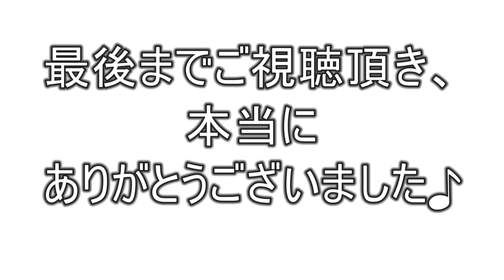新サクラ大戦帝劇宣伝部通信を見ながらライブ配信11/20放送！【予告】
本日は、『新サクラ大戦帝劇宣伝部通信を見ながらライブ配信11/20放送！【予告】』
と題しました動画をお送り致します。

今度の木曜日11/20の20：00から、新サクラ大戦の帝劇宣伝部通信がSEGAさんから放送されます。
その映像を私まぐが見ている様子をライブ配信でお送りして、皆さんとわいわい騒ぎたいというのが目的です♪

当初の予定では私が放送する映像の中に宣伝部通信の映像を取り込んで、同じ画面の片隅に私自身の映像をはめ込もうと思っていたのですが、
という事で、やり方を考えました。

動画の中でもご説明しているのですが、SEGAさんが放送している映像が映る窓とは別に私の方の窓を立ち上げていただいて、
そして「2つの窓」で同時に見ていただく、というやり方です。

私の方に来ていただける人数とSEGAさんの方の人数とでは比べ物にならないぐらいSEGAさんの方が多いわけですが、
それでも自分の方に来ていただけた分の視聴回数がSEGAさんの方からほんのわずかでも減ってしまう、という事につながりますので、
大変お手数をおかけしてしまいますが、どうぞご理解いただきたく思います。

それでは『新サクラ大戦帝劇宣伝部通信を見ながらライブ配信11/20放送！【予告】』

✅SNS（Twitter）
【まぐちゃんねる第一形態】

✅サクラ大戦シリーズ スタッフ
・原案／鈴野十浪（ジュール・ヴェルヌの捩り）
・脚本／あかほりさとる
・キャラクター原案／藤島康介
・キャラクターデザイン／松原秀典

✅サクラ大戦シリーズ声の出演
■帝国華撃団
・大神一郎／陶山章央
・マリア・タチバナ／高乃麗
・桐島カンナ／田中真弓
・イリス・シャトーブリアン＝アイリス／西原久美子
・李香蘭／渕崎ゆり子
・真宮寺さくら≒夜叉／横山智佐
・ソレッタ・織姫／岡本麻弥
・レニ・ミルヒシュトラーセ／伊倉一恵

■巴里華撃団
・エリカ・フォンティーヌ／日髙のり子
・グリシーヌ・ブルーメール／島津冴子
・コクリコ／小桜エツコ
・ロベリア・カルリーニ／井上喜久子
・北大路花火／鷹森淑乃
・グラン・マ／相沢恵子
・メル・レゾン／小島幸子
・シー・カプリス／かないみか
・迫水典通／中丸新将
・ジャン・レオ／斎藤志郎

■紐育華撃団
・大河新次郎／菅沼久義
・ラチェット・アルタイル／久野綾希子
・ジェミニ・サンライズ／小林沙苗
・サジータ・ワインバーグ／皆川純子
・リカリッタ・アリエス／齋藤彩夏
・ダイアナ・カプリス／松谷彼哉
・九条昴／園崎未恵
・マイケル・サニーサイド／内田直哉
・プラム・スパニエル／麻生かほ里
・吉野杏里／本名陽子
・王行智／後藤哲夫

✅サクラ大戦シリーズ 主題歌
■サクラ大戦
・OP『檄！帝国華撃団』
作詞／広井王子
作曲／田中公平
歌唱／横山智佐＆帝国歌劇団・花組

・ED『花咲く乙女』
作詞／広井王子
作曲／田中公平
編曲／田中公平
歌唱／帝国歌劇団・花組

■サクラ大戦２～君、死にたもうことなかれ～
・OP『檄!帝国華撃団（改）』
作詞／広井王子
歌唱／横山智佐、富沢美智恵、高乃麗＆帝国歌劇団・花組

・ED『夢のつづき』
作詞／広井王子
作曲／田中公平
編曲／根岸貴幸

■サクラ大戦３～巴里は燃えているか～
・OP『御旗のもとに』
作詞／広井王子
作曲／田中公平
編曲／根岸貴幸
歌唱／巴里歌劇団・花組

・OP2『檄!帝国華撃団III』
作詞／広井王子
作曲／田中公平
編曲／根岸貴幸

・ED『未来（ボヤージュ）』
作詞／広井王子

■サクラ大戦４～恋せよ乙女～
・OP『檄!帝～最終章（フィナーレ）～』
作詞／広井王子
作曲／田中公平
編曲／根岸貴幸
歌唱／大神一郎＆大神華撃団・花組

・ED『君よ花よ』
作詞／広井王子
作曲／田中公平
編曲／岸村正実、浜口史郎

■サクラ大戦Ⅴ～さらば愛しき人よ～
・OP『地上の戦士』
作詞／広井王子
作曲／田中公平
歌唱／紐育華撃団・星組

・ED『Kiss me sweet』
作詞／広井王子

・挿入歌『ここはパラダイス』
作詞／広井王子
作曲／田中公平
編曲／根岸貴幸
歌唱／マイケル・サニーサイド、プラム・スパニエル、吉野杏里

✅新サクラ大戦 スタッフ
・メインキャラクターデザイン／久保帯人
・ゲストキャラクターデザイン／堀口悠紀子、BUNBUN、島田フミカネ、いとうのいぢ、副島成記、杉森建
・ストーリー構成／イシイジロウ
・脚本／鈴木貴昭
・キャラクタービジュアル設定／工藤昌史
・メインメカニックデザイン／明貴美加
・CGスーパーバイザー／今義和
・製作総指揮／里見治紀

✅新サクラ大戦 声の出演
・竜胆カオル／石川由依
・大葉こまち／白石涼子
・司馬令士／杉田智和
・西城いつき／吉岡茉祐
・本郷ひろみ／照井春佳
・天宮ひなた／國府田マリ子
・天宮鉄幹／速水奨
・望月八丹斎／佐藤正治
・村雨白秋／沢城みゆき
・ヤン・シャオロン／梅原裕一郎
・ホワン・ユイ／上坂すみれ
・アーサー／島﨑信長
・ランスロット／沼倉愛美
・エリス／水樹奈々
・マルガレーテ／釘宮理恵
・プレジデントＧ／置鮎龍太郎
・幻庵葬徹／置鮎龍太郎
・朧／岸尾だいすけ
・夜叉／横山智佐
・真宮寺さくら／横山智佐

✅主題歌
・OP『檄！帝国華撃団（新章）』
作詞／広井王子
作曲／田中公平
編曲／根岸貴幸
歌唱／帝国歌劇団・新花組

・ED『新たなる』
作詞／イシイジロウ
作曲／田中公平
編曲／根岸貴幸
歌唱／歌唱／帝国歌劇団・新花組＆上海歌劇団＆倫敦華撃団＆伯林歌劇団

✅舞台新サクラ大戦 the Stage スタッフ
・原作／「新サクラ大戦（株式会社セガ）」
・シリーズ原作／広井王子
・音楽／田中公平
・演出、脚本／伊藤マサミ
・美術／乘峯雅寛
・技術監督／寅川英司
・舞台監督／佐光望
・照明／斉藤嘉和、大波多秀起
・音響／前田規寛（ロア）
・映像／川崎貴司
・衣裳／八重樫伸登
・ヘアメイク／木村美和子
・歌唱指導／鎮守めぐみ
・音楽制作／當眞一
・振付／小沢いくみ（avex proworks）
・芝居パート振付／山田せいら
・殺陣指導／芹澤良
・小道具／平野雅史
・宣伝美術／五島英一
・演出助手／高島大輝
・制作／Office ENDLESS

✅新サクラ大戦 the Stage 出演者
・天宮さくら／関根優那
・東雲初穂／高橋りな
・望月あざみ／寒竹優衣
・アナスタシア・パルマ／平湯樹里
・クラリス／沖なつ芽
・ヤン・シャオロン／本条万里子
・ホワン・ユイ／西田ひらり
・アーサー／楓
・ランスロット／小松穂葉
・神崎すみれ／片山萌美
・神山誠十郎／阿座上洋平（声の出演）
・芽組／山田せいら、矢澤梨央、本宮光、飯嶋あやめ、石田彩夏、小太刀瑞姫、永井毬絵、牧野澪菜、三島依、山下由奈